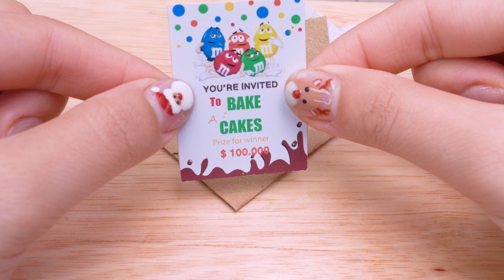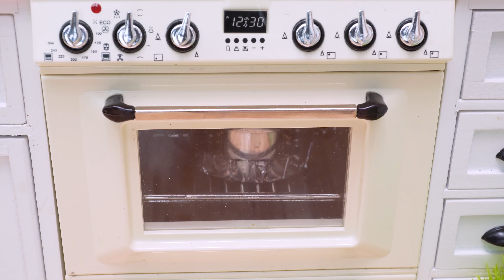🍫 The BEST Miniature Chocolate Cake Decorating Mix M&M Candy - Mini Yummy Chocolate Cake Recipe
Hello World, I'm Food Lover and Miniature Lover, my name is Clover 🍀 In this video I will show you how to make chocolate cake with M&M candy. I really enjoy this cake recipe and I hope you will like my video. Please enjoy this video and have fun time!
Timestamps below to jump to part that interest you :
0:00 | 🍫 The BEST Miniature Chocolate Cake Decorating Mix M&M Candy
3:20 | Fresh Miniature Fruit Jelly Recipe 🍓
6:57 | Delicious Domino's Pizza Cake Decoration 🍕
🥂 What you need to make miniature chocolate cake at home:
- Chocolate
- M&M candy
- Water
- Flour
- Sugar
- Egg
- Milk and other ingredients